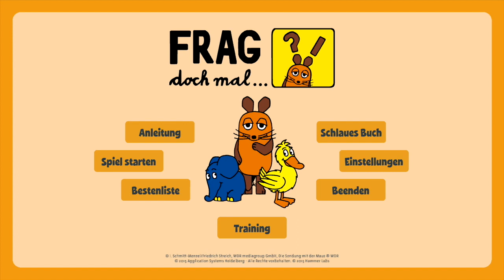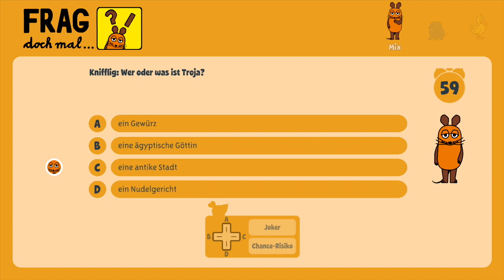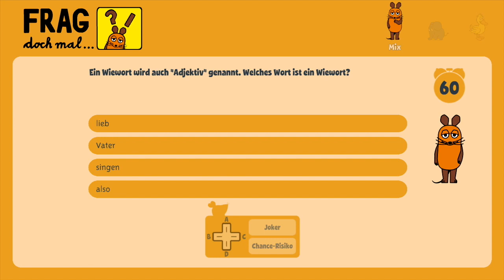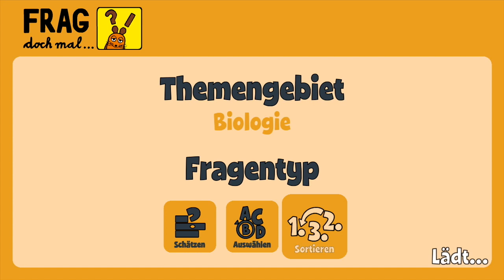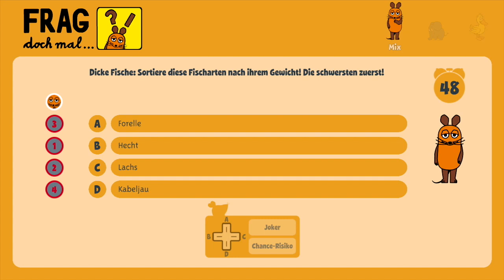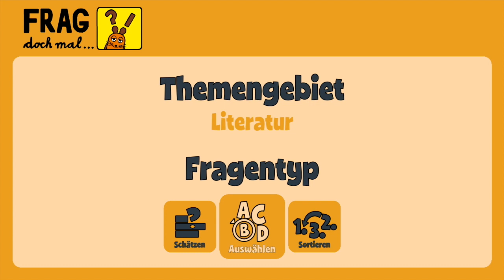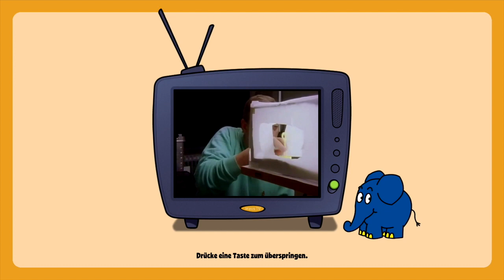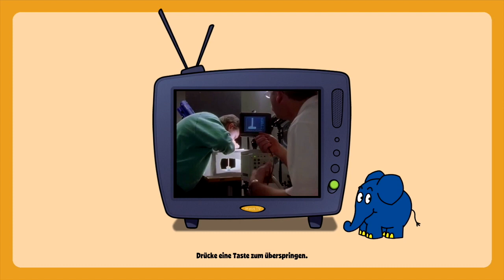[eShop DE] Frag doch mal... Die Maus! – First Look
"Sounds odd, but that's how it works" in Gerjet's (@masterotenko) first look of Frag doch mal... Die Maus!